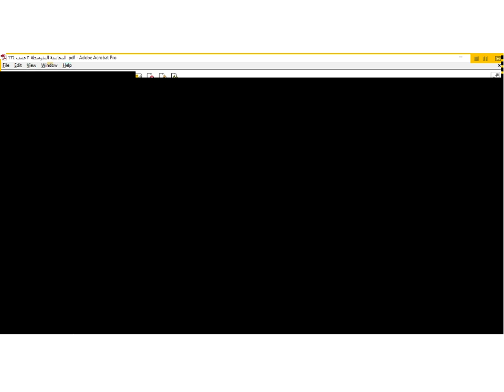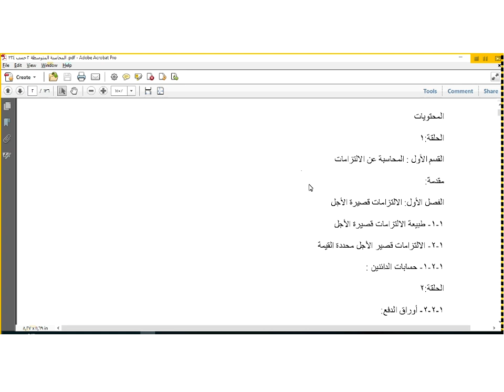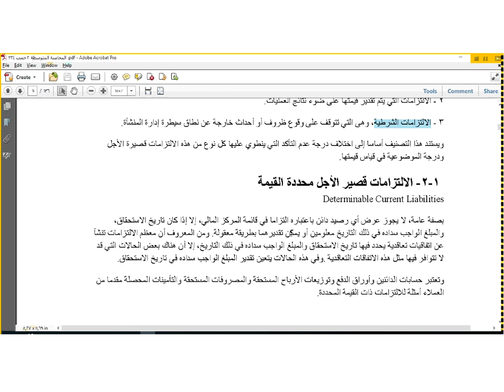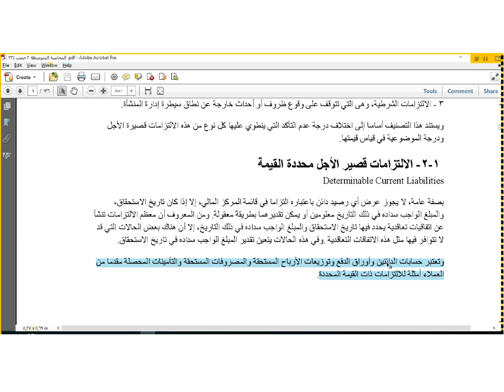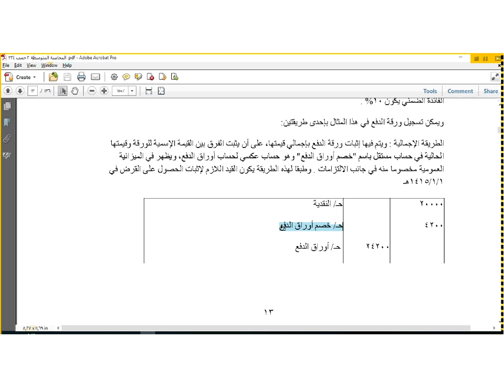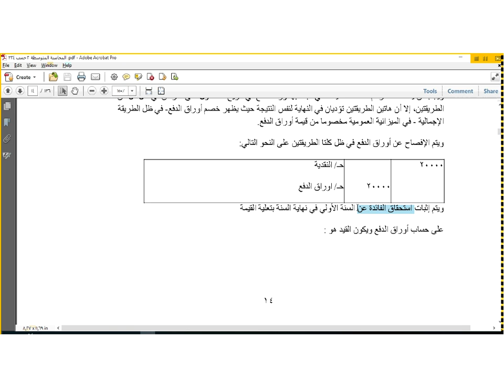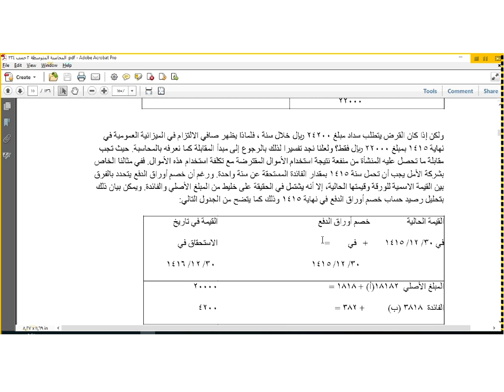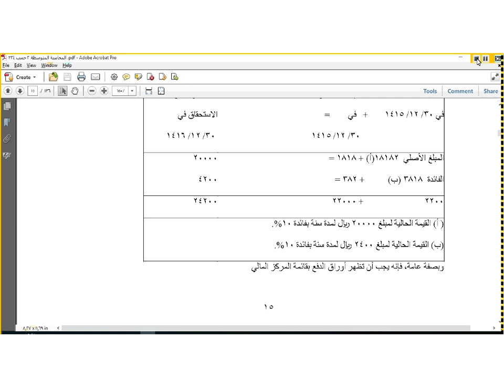اللقاء الحي الاول متوسطه 2 الفصل الدراسي الثاني 1440